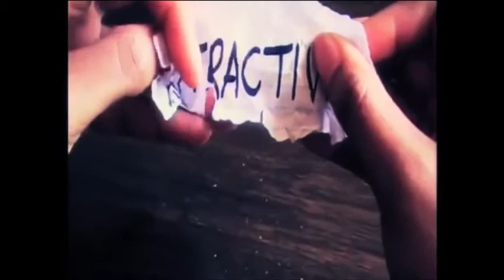Blended Families - 2/9/15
The Brady Bunch was cute, but what are the realities faced by those with blended families?

- With Pastor Gary Carswell and Lady Mia Carswell, New Life for Better Living Christian Center